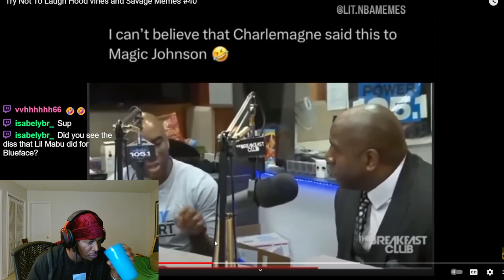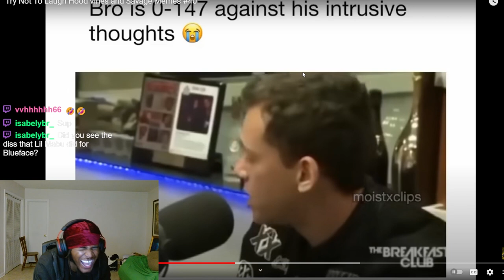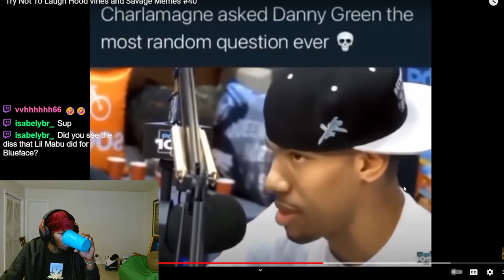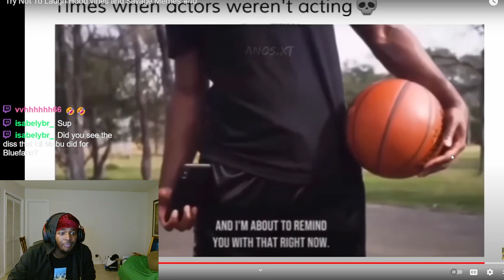Try Not To Laugh: Water Edition! FUNNIEST COMPILATION OF ALL TIME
Try Not To Laugh: Water Edition!